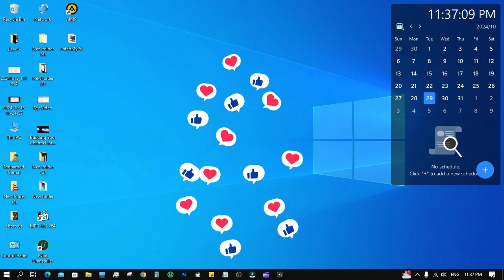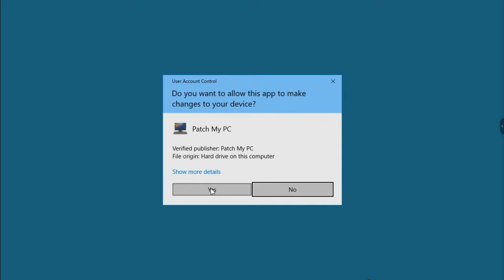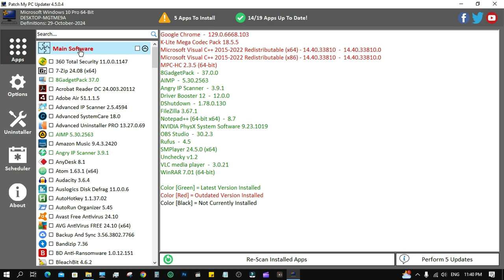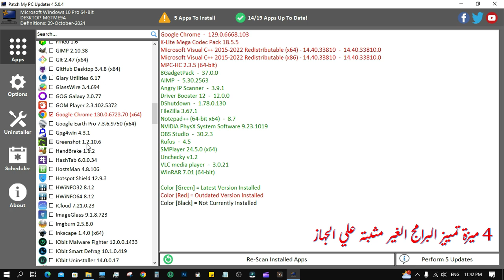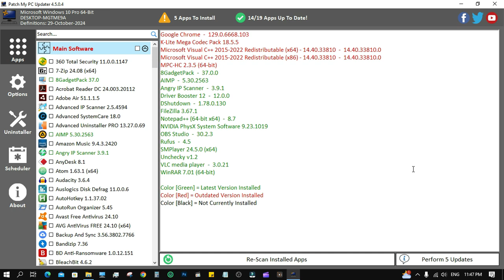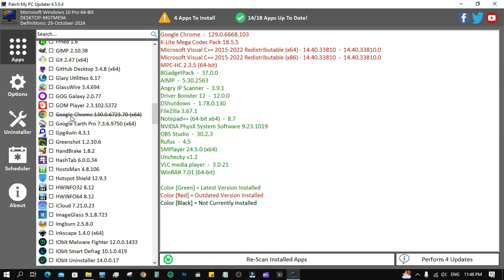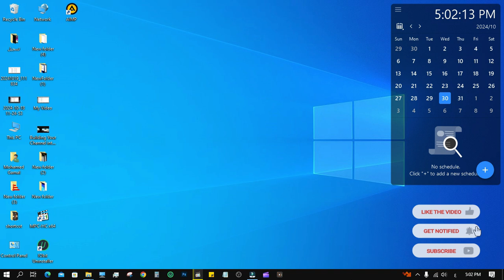Patch My Pc في دقائق! أسرع طريقة لتجهيز جهازك بعد تثبيت الويندوز الجزء الثاني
Patch My Pc في دقائق! أسرع طريقة لتجهيز جهازك بعد تثبيت الويندوز الجزء الثاني#PatchMyPC

 📌 الجزء الاول
أسرع طريقة لتجهيز جهازك للاستخدام في دقائق بعد تثبيت الويندوز او بعد الفورمات Patch My Pc!

((((( الوصف ))))))

1. **تحديث برامجك بنقرة واحدة**: إظهار كيفية سهولة استخدام PatchMyPC لتحديث جميع برامجك بنقرة واحدة.

2. **توفير الوقت والجهد**: تسليط الضوء على كيفية توفير الوقت والجهد باستخدام PatchMyPC بدلاً من البحث وتحديث كل برنامج يدوياً.

3. **تحسين أداء النظام**: توضيح كيفية أن PatchMyPC يساعد في تحسين أداء النظام من خلال تحديث البرامج وإصلاح الثغرات الأمنية.

4. **تأمين النظام**: إظهار كيفية أن PatchMyPC يساعد في تأمين النظام من خلال تحديث البرامج لسد الثغرات الأمنية.

5. **دعم مجموعة واسعة من البرامج**: تسليط الضوء على مجموعة PatchMyPC الواسعة من البرامج التي يمكنها تحديثها.

6. **توافق مع مختلف إصدارات Windows**: التأكيد على توافق PatchMyPC مع مختلف إصدارات نظام التشغيل Windows.

7. **تجربة المستخدم الإيجابية**: مشاركة تجارب المستخدمين الإيجابية مع استخدام PatchMyPC وكيف ساعد في تحسين تجربتهم بعد الفورمات.

8. **تقديم دليل خطوة بخطوة**: تقديم دليل خطوة بخطوة لتثبيت واستخدام PatchMyPC بسهولة.

9. **توفير تحديثات دورية**: توضيح كيفية أن PatchMyPC يقدم تحديثات دورية للبرامج للحفاظ على النظام آمناً ومحدثاً.

10. **تكلفة منخفضة أو مجانية**: إذا كان PatchMyPC مجانيًا أو يوفر خطط تجريبية مجانية، يمكن التركيز على هذه الجانب وكيف يمكن للمستخدمين توفير التكاليف في ظل استخدام هذه الأداة.

Patch My PC: وداعًا للفوضى، مرحبًا بالنظام!
Patch My PC: سرعة وكفاءة في تثبيت البرامج!
لا تضيع وقتك في البحث عن البرامج، استخدم Patch My PC!
Patch My PC: تثبيت جميع برامج ويندوز 11 الأساسية بضغطة زر واحدة!
وداعًا لمتاعب تثبيت تعريفات الأجهزة! Patch My PC يقوم بذلك تلقائيًا!
استمتع بجميع برامج التصفح ومشاهدة الفيديو مع Patch My PC!
Patch My PC: الحل الأمثل لتثبيت برامج الأوفيس بعد الفورمات!
هل تواجه مشكلة في تثبيت برامج معينة؟ Patch My PC هو الحل!
Patch My PC: الحل السحري لتثبيت جميع برامج الكمبيوتر بعد الفورمات!
وداعًا للبحث عن البرامج! Patch My PC يثبتها لك بضغطة زر واحدة!
استمتع بتجربة ويندوز كاملة مع Patch My PC!
Patch My PC: أسرع طريقة لتجهيز جهازك بعد الفورمات!
هل تبحث عن أفضل برنامج لتثبيت البرامج بعد الفورمات؟ إليك Patch My PC!
توفير الوقت والجهد: دليل استخدام Patch My PC بعد الفورمات
Patch My PC: أفضل برنامج لإدارة التحديثات بعد الفورمات
Patch My PC تثبيت جميع برامج ويندوز الأساسية بضغطة زر واحدة
أسرع طريقة لتحديث برامج الكمبيوتر بعد تثبيت ويندوز 11
كيفية استخدام Patch My PC لتحديث تعريفات كارت الشاشة
أفضل برنامج لتحديث برامج الكمبيوتر للمبتدئين
حل مشكلة بطء الكمبيوتر بعد الفورمات باستخدام Patch My PC
تثبيت برامج Adobe على ويندوز 10 باستخدام Patch My PC

لو عجبك الفيديو
 واكتب لي كومنت قولي رايك.
هدفنا نقل المعرفه وجعلها في يد الجميع
لو عجبك الفيديو
وإذا كنت بحاجة لمزيد من المعلومات أو استفسارات ، يمكنك ترك تعليق أسفل الفيديو ، وسنكون سعداء بالإجابة !